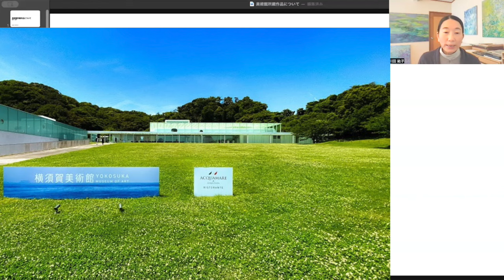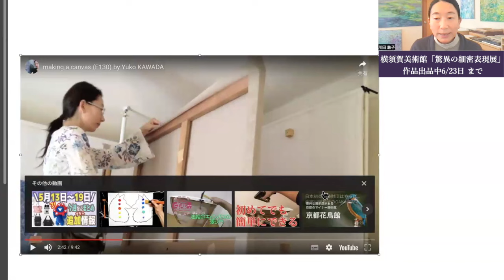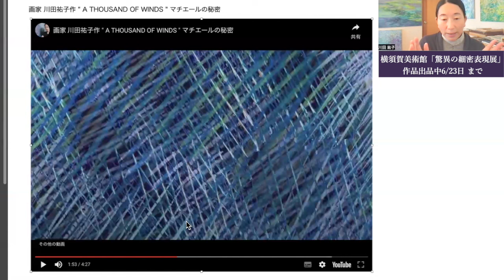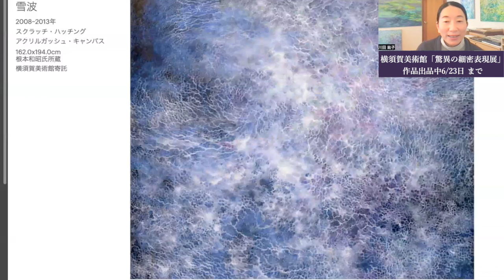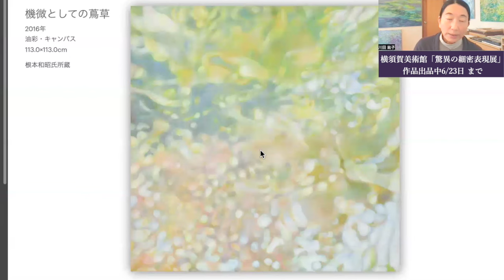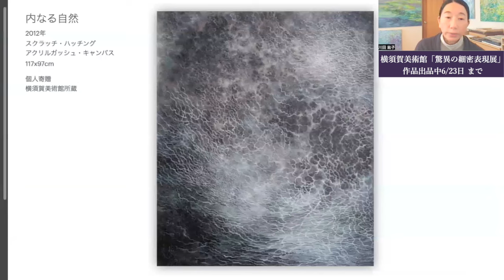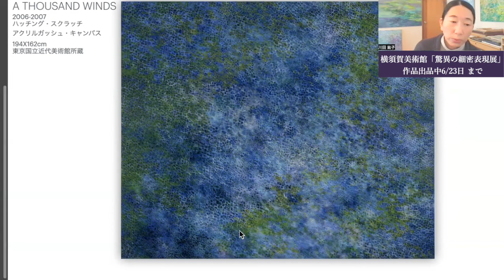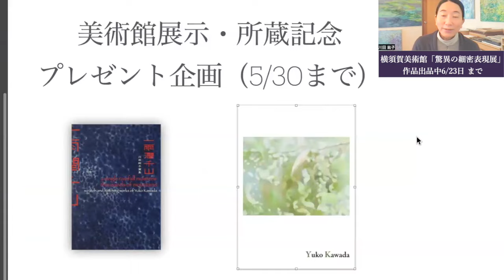『驚異の細密展』出品作品裏話し＋プレゼント企画あります！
▼軽井沢アトリエ日記